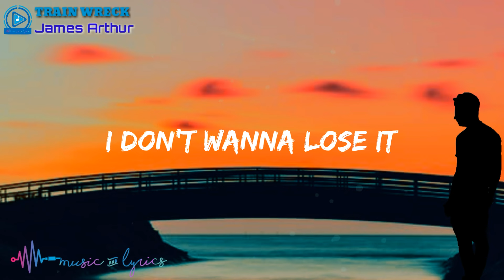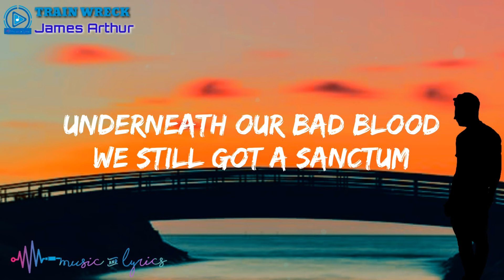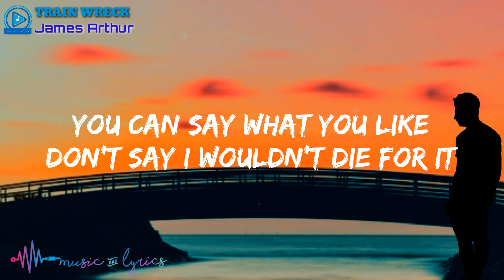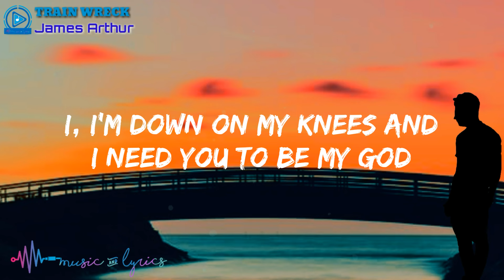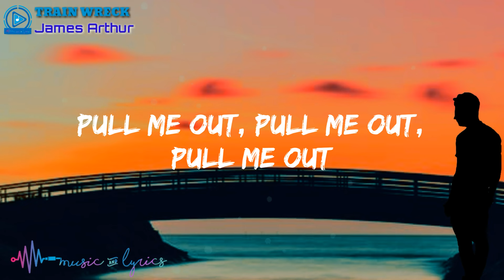James Arthur - Train Wreck (Lyrics) | I'm not ready to die, not yet, pull me out the train wreck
Lyric Video fo "Train Wreck" by James Arthur

Pull Me Out - James Arthur (Lyrics)

"I'm Not ready to die, not yet, Pull Me Out The Train Wreck"

“Train Wreck” is about how James Arthur was in an emotionally dark place after The X Factor 2012,
and not being able to come out of that place after all his mistakes,
being on drugs, saying and doing things which he regrets,
this song is a reflection upon those times as his previous self is calling out for help to be rid of the darkness.
This song was the catalyst which sparked the creative direction and content of the 2016 album."

James Arthur
"Train Wreck"

Lyrics:

Hey, should I pray, should I fray
To myself, to a god
To a savior who can...

We still got a sanctum
Home, still at home, still at home, yeah

You can say what you like don't say I wouldn't die for it
I'm down on my knees and I need you to be my god